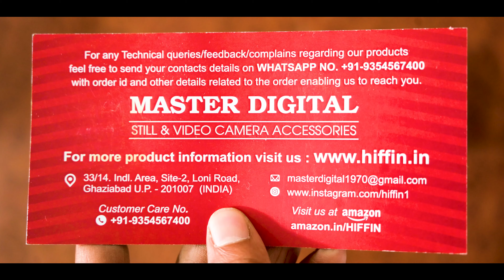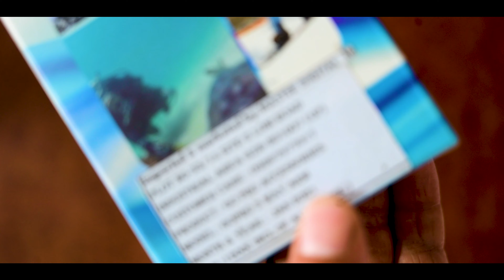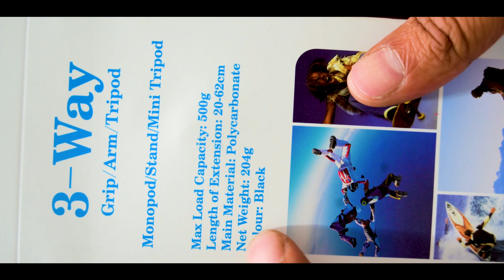HIFFIN® 3-Way Monopod Grip/Arm/Tripod Foldable Selfie Stick for GoPro: For Vloggers & Travellers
In this video, I will unbox and review the HIFFIN® 3-Way Monopod Grip/Arm/Tripod Foldable Selfie Stick, for GoPro Hero 9/8/7/6/5. I will take a look at the stick's design, features, and how it performs. I will also share my thoughts on whether or not I would recommend this stick to you.

Here are some of the key features of the HIFFIN® 3-Way Monopod Grip/Arm/Tripod Foldable Selfie Stick:

3-in-1 design: can be used as a selfie stick, a grip, or a tripod.
Foldable design: makes it easy to carry and store.
Lightweight and portable: easy to take with you on the go.
Adjustable length: can be adjusted to fit your needs.
Compatible with GoPro Hero 9/8/7/6/5.

I think the HIFFIN® 3-Way Monopod Grip/Arm/Tripod Foldable Selfie Stick is a great option for anyone looking for a versatile and easy-to-use selfie stick. It is made of high-quality materials and is very durable. I would definitely recommend this stick to anyone looking for a way to take better selfies and videos.

* Dubverse.AI: Break language barriers and make our videos accessible to a global audience.
* Recut: Streamline your video editing process with Recut. Get $10 off your purchase using our referral

Your support helps us create more amazing content. Thank you for being the best viewers out there!

Introducing Dubverse.AI and Recut!

Dubverse.AI is a leading video dubbing company that breaks down language barriers, making our videos accessible to a global audience. By checking out Dubverse.AI through this link: Click here to check out Dubverse.AI you can support us and help us reach more viewers.

But that's not all! Recut is an amazing app that revolutionizes video, screencast, and podcast editing.

And we have one more exciting opportunity for you. Gain access to a vast library of high-quality music and sound effects for your creative projects. Plus, by using our link, you'll be helping us earn rewards and discounts.